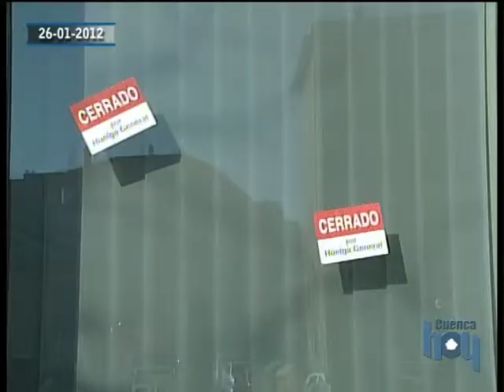Huelga trabajadores cita previa DNI